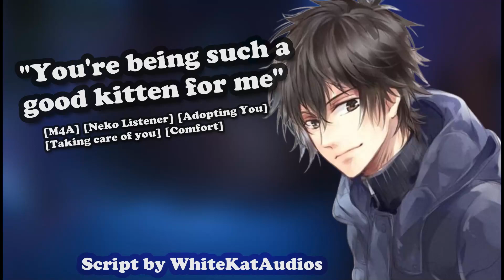Adopting An Injured Stray [M4A] [Neko Listener] [Treating Your Wounds]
You're a stray neko living in a harsh society. Foraging for a day's worth of food is hard, until one day... you're captured by a strange man. Is he trust worthy, or not?

Script by u/WhiteKatAudios

Wanna just hangout or catch me during off-days? Drop by the Discord!
- My Microphone
- My Audio Interface
- My Pop Filter
- My Boom Arm